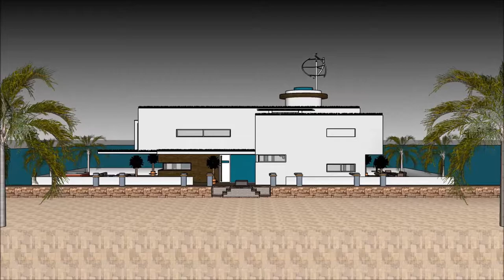Bootshaus köln 2018 bootshaus house Ozean Häerz Amsterdam Vakanz fabrizéiert 3d modeller Projet arch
The floating house villa houseboatzania launching an innovative high-end luxury yacht floating house villa mansion home design potentially as a display of exhibition of the Bootshaus köln 2018 bootshaus house Ozean Häerz Amsterdam Vakanz fabrizéiert 3d modeller Projet arch.

The collection of the Floating house villa houseboatzania concept of Bootshaus köln 2018 bootshaus house Ozean Häerz Amsterdam Vakanz fabrizéiert 3d modeller Projet arch consists of high luxury and architectural art pieces in minimalism combined with living on the waterfront of the harbour.

The floating house villa mansion yacht design has the basis to sustain living with high standards and contemporary structural Bootshaus köln 2018 bootshaus house Ozean Häerz Amsterdam Vakanz fabrizéiert 3d modeller Projet arch with numerous of prospects for excessive living and
celebrating the desire of life worldwide: